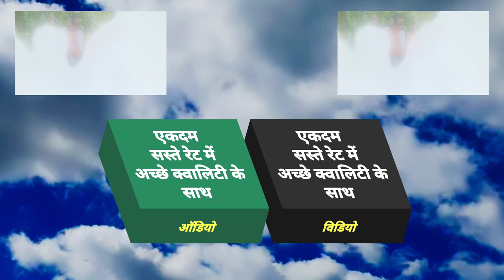video UP वाले आशिक ये वॉयरल वीडियो जरूर देखे | UP के लईका पसंद बा | RAJKUMAR TIWARI Ayesha Raj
► Album :- UP के लईका पसंद बा
► Song :- Up Ke Laika Pasand Ba
► Singer :- Rajkumar Tiwari , Ayesha Raj
► Lyrics :- Ravi Pandit

Bihar - 845449

PAWAN KUMAR
(Producer/Director)
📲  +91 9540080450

SURAJ KUMAR
(Manager)

UJJWAL SAMRAT
(Producer/Director)
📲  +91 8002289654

VAIBHAV NISHANT
(Proprietor)
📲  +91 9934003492